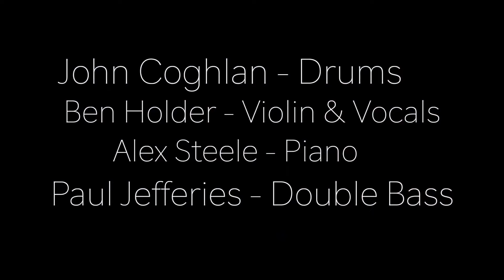Quo Reimagined | PAPER PLANE (Short Version)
John Coghlan's QUO REIMAGINED | Paper Plane
Filmed at Burford Jazz Club just before the show in July 23, original Status Quo drummer - John Coghlan along with Ben Holder/Violin & Vocals, Paul Jefferies/Double Bass & Alex Steele/Piano, reimagine Status Quo's famous hit - PAPER PLANE!

Full Version!